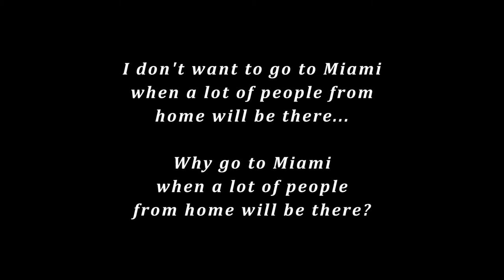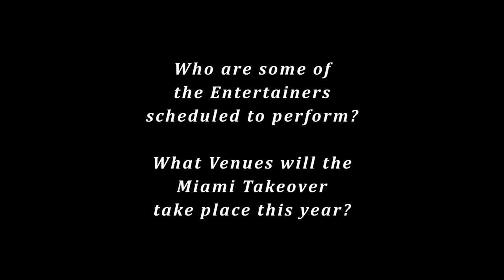MIAMI TAKEOVER 2016 || A Sit-Down with Wylie-K the Producer (HD-1080P)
On January 17, 2016, I sat down with Mr. Miami himself. I wanted to get  some insight to the upcoming Miami Takeover being held July 7-11, 2016.

We sat poolside at the Waldor Astoria in Panama City, Panama, where he opened up to me about what is in store for those venturing to Miami Takeover 2016. This video is the result of that interview.